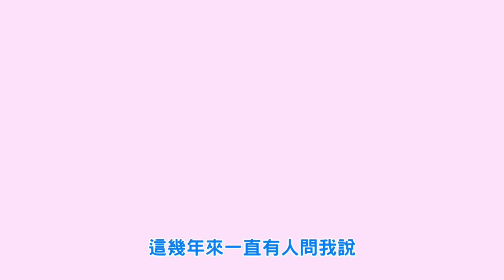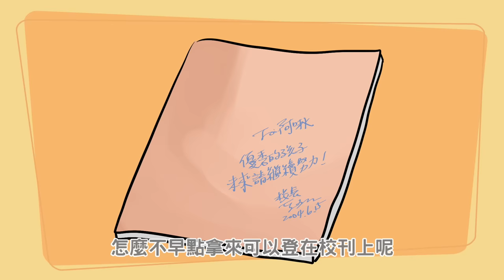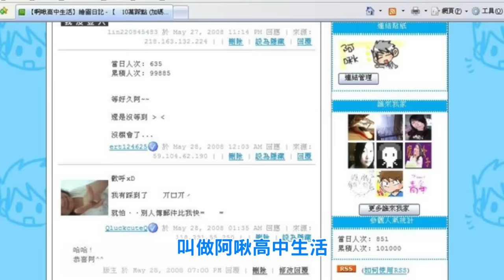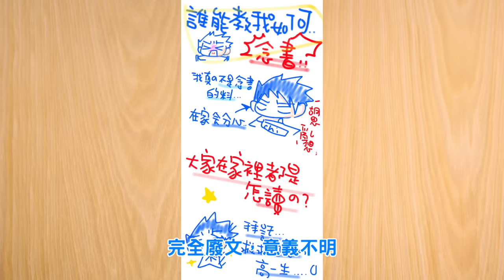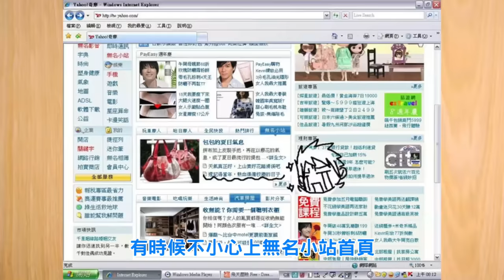阿啾小劇場-阿啾13年創作史！（上）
阿啾以前頭髮超多？怎麼當上圖文作家的？
十三年創作歷程大公開！
你是在什麼時期認識我的呢？